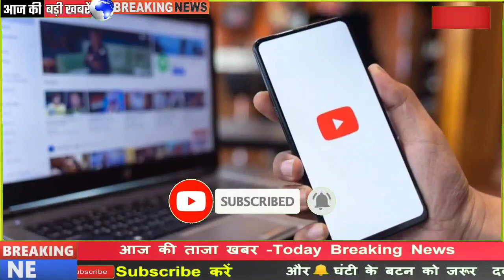Aaj ka Mausam 2022 || Jharkhand weather news, aaj ka mausam, weather update skymet weather